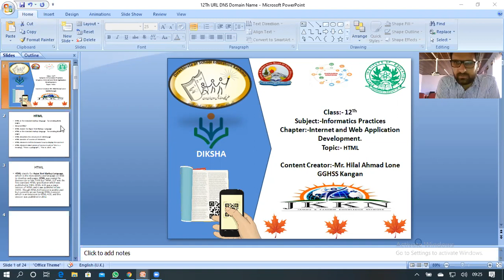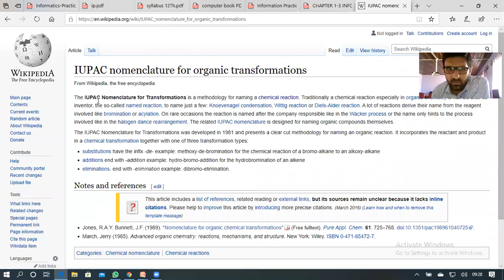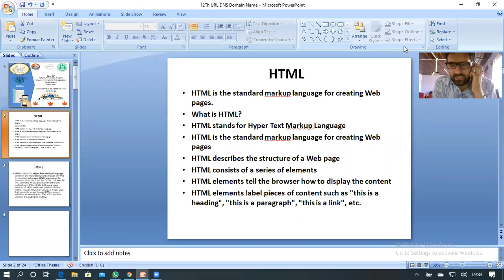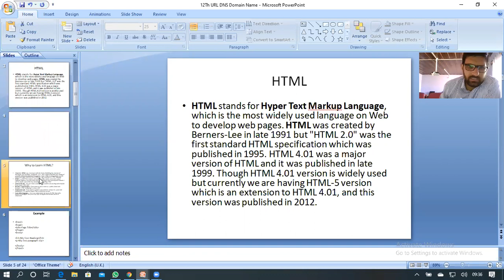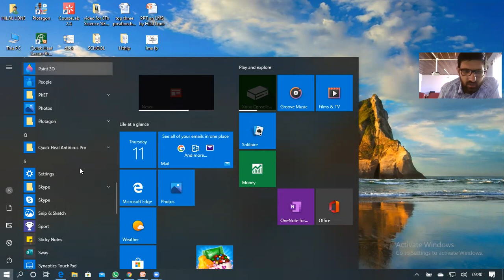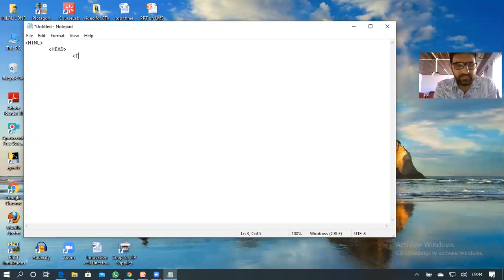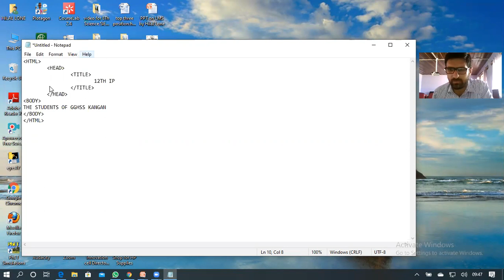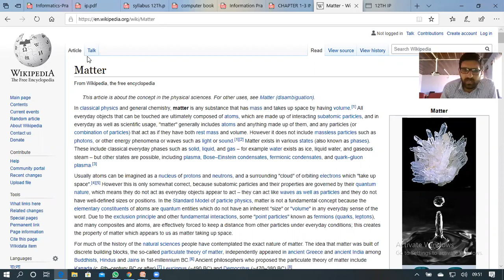Introduction to HTML 12Th IP by Hilal Lone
Class:- 12Th
Subject:-Informatics Practices
Chapter:- Internet and web Application Development
Topic:- Introduction to HTML
Content Creator:- Mr. Hilal Ahmad Lone
GGHSS Kangan